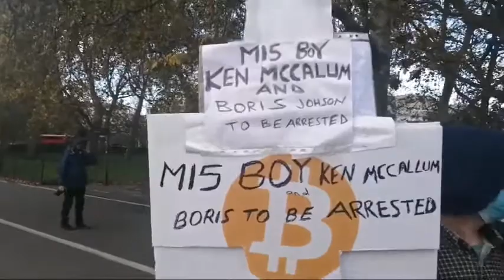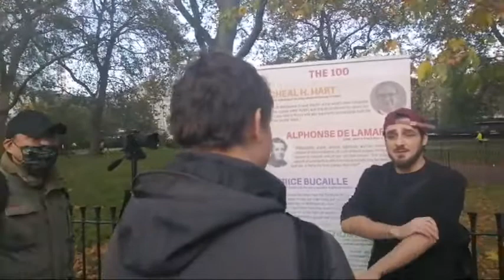Speakers Corner Madness